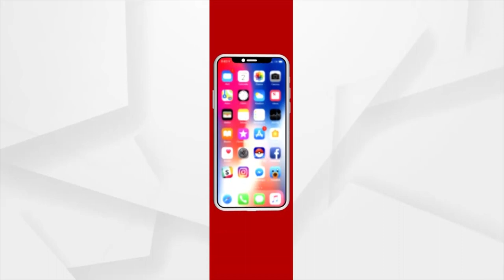Odisha Train Tragedy| CBI Team To Continue It's Probe In Balasore Today